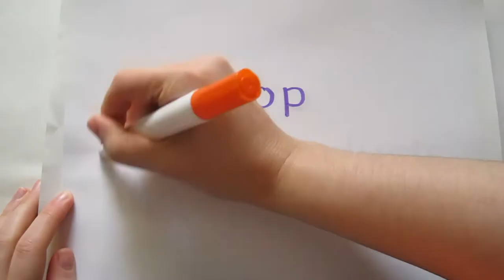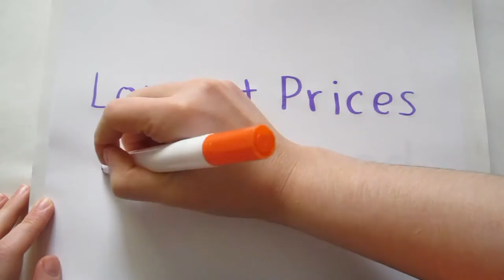Kaylula Moses Basket & Stand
The Kaylula Moses Basket & Stand is both an elegant and beautiful artisan-crafted piece of furniture for your newborn baby. It offers beautiful luxury and unparalleled safety with the artisan crafted Kaylula Moses Basket & Stand.

Manufactured with sustainable materials like New Zealand timber, water hyacinth and cotton so it is better for the earth and your precious baby – giving you peace of mind.